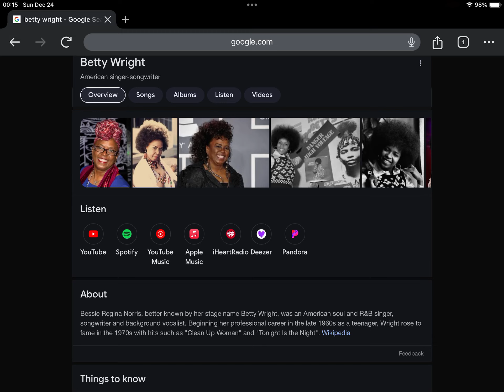Happy Heavenly Late 70th Birthday Betty Wright!